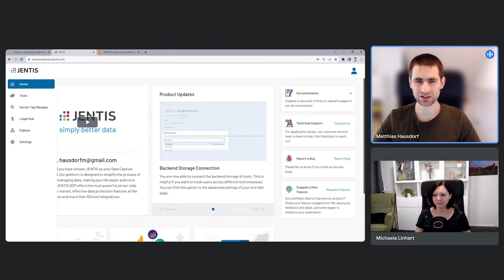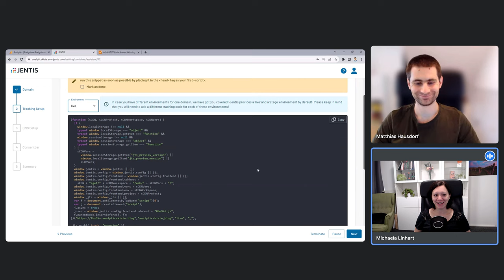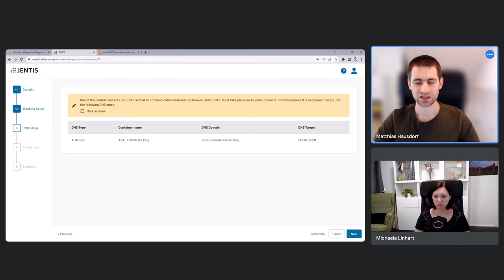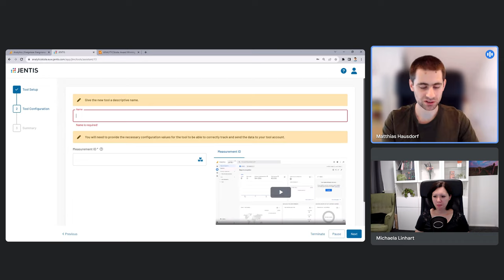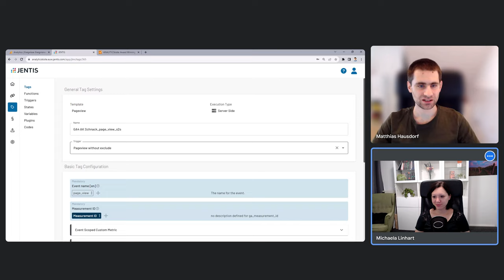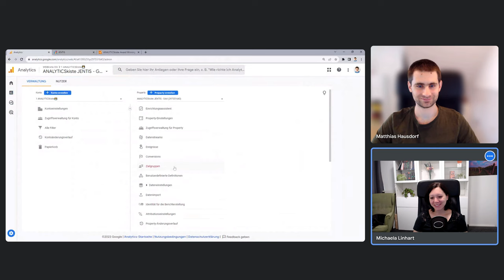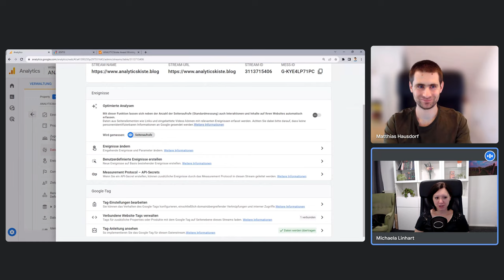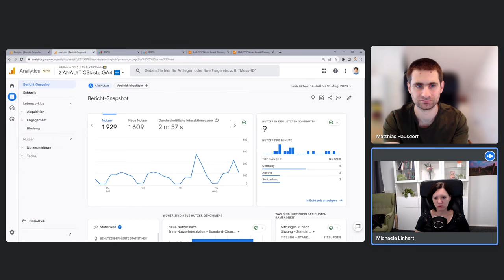JENTIS Setup am Beispiel Google Analytics 4 (Serverside Tracking für GA4) Teil 2 | 08/2023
Serverside Tracking: Man hört es im Zusammenhang mit dem neuen Google Analytics 4, mit Datenschutz, mit dem Auslaufen der 3rd-Party Cookies oder gar einer Cookie-losen Zukunft. Man verbindet es mit dem Serverside GTM von Google, Googles App Engine – oder war da nicht was mit JENTIS?

Was JENTIS ist, wie es aussieht und funktioniert hat Matthias Hausdorf, MarTech Developer bei WEBkiste und JENTIS Implementierungspartner, im ersten Video-Teil umfangreich erläutert:

In diesem ANALYTICSschnack machen wir Nägel mit Köpfen und zeigen, wie serverside Tracking mit JENTIS am Beispiel von Google Analytics 4 funktioniert.

Michaela fragt. Matthias Hausdorf gibt Antworten und spannende Einblicke in die Data Capture Plattform von JENTIS: ▶️ Schau rein. 🤓

Deine Frage noch nicht beantwortet?
Schick sie uns direkt durch und wir planen sie für das nächste Video ein:

Schreibe analyticsschnack in die Kommentare, wenn du das liest! 😁
Damit unterstütz du 100% kostenlos unseren Kanal.